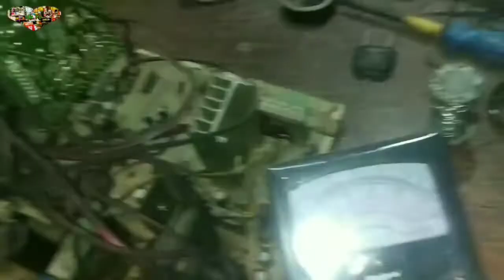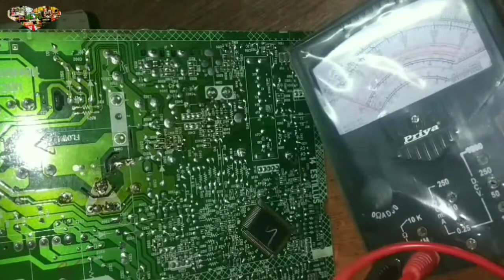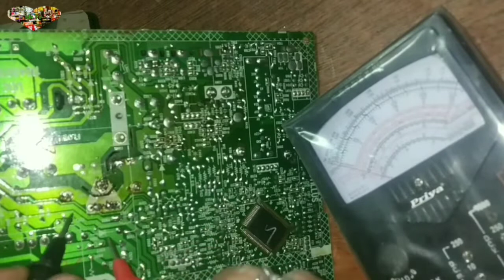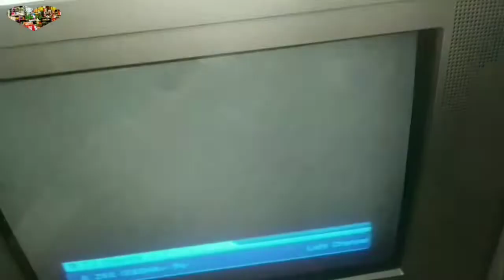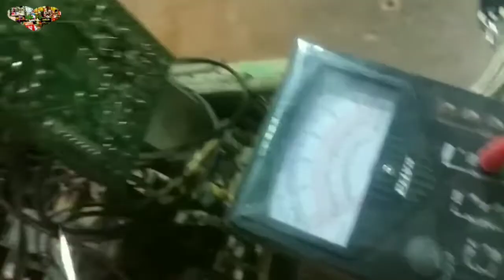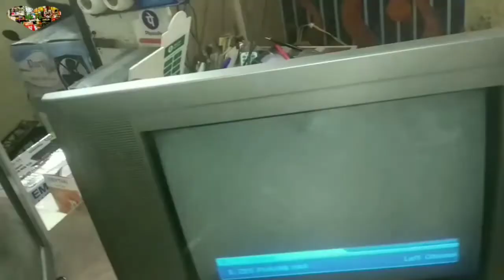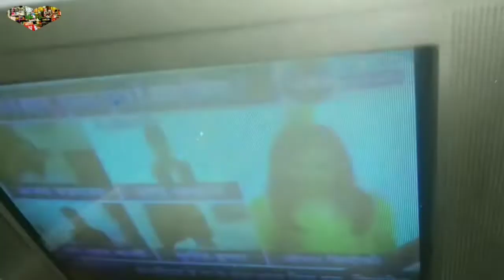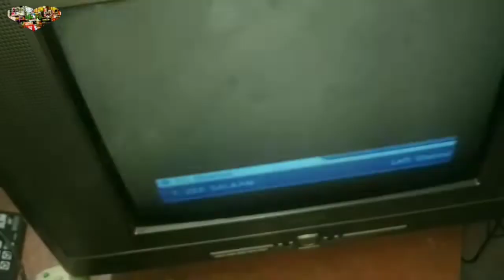Onida CRT tv ripeyar all salution//Standby problem c r t TV | crt tv color प्रॉब्लम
Standby problem c r t TV \\ How TO intex CRT TV repair // INTEX CRT TV supply problem

सभी टीवी पे लागू ये परीकृया /Crt TV Rainbow problem | धुंधला पिक्चर सल्यूशन \ Crt tv ripeyar

ओनली ONE स्पेयेर चेंज टीवी OK👌| How To Repair Blur Video Problem Crt Tv /CRT TV Rainbow problem

कोई भी 12v सिस्टम चलायें शिर्फ एम्पियेर बढ़ाते जाओ तरीका यही होगा // 2Amp 12V dc supply adaptor

EHT भी ऑन हो रहा लेकिन डिस्प्ले पे कुछ नहीं दिखता | SANSUI Altraslim CRT TV no display problem /Mk

CRT TV में धुंधला स्क्रीन क्यों आता है || How to crt TV Rainbow🌈🌈 problem ripeyar in हिन्दी //mketg

CRT TV 180v कैपेसिटर 10uf 250v बार बार फूलना खराब होना //How to EHT Output Voltage problem

फाल्ट निकालने के लिए ये तरीका बेस्ट रहा \ Texla CRT TV standby problem | standby problem CRT TV

BPL 14"crt tv standby problem in हिंदी | BPL CRT TV सप्लाई प्रॉब्लम /how to tv Dead problem solution

EHT नंबर 1010 के जगह Seven EHT और लगा सकते हैं / Chaina Crt Tv All EHT Equivalent | Mketg Crt

कुछ EHT जो सेम जगह लग सकता है ||CRT TV Equivalent EHT & 78040 Number /हिन्दी मेंMketg crt TV

LG Crt tv टिक टिक प्रॉब्लम का विडयो बहुत देखे होंगे लेकिन ये फाल्ट अगर देखे हो तो जरूर बताएं

टीवी एक प्रॉब्लम तीन हिंदी में /CRT TV Three problem solutions /Tv power supply Repair hindi

पिक्चर काला आ रहा,LG CRT TV Lo contrast picture.हिन्दी IC AVL problem \\ Function of ABL in crt tv |

विडयो के उपर लहर आ रही है ||Vidyocon crt tv vidyo sync problem | How to Crt tv video problem /mketg

बस दो मिनट दें और देखें बिलिंग प्रॉब्लम/Output Section Short Details. हिंदी 110v Volt Drop In Crt Tv

Crt tv में रिमोट कैसे काम करता है आइये थियोरि के साथ जाने | Local CRT TV Remote Control Not Working

ओनिडा टीवी का ये भी प्रॉब्लम गजब का है 🤯ONIDA CRT picture problem How To onida crt tv sync problem

पंखे से आवाज क्यों आती है? | Seiling fan Se Kar karane ki awaaz Kaise theek Karen \ how to fan riper

और सभी बटन काम करता है फिर AV काम क्यों नहीं करता | Sansui tv remote av not working ||

टीवि अकाई का बोर्ड लोकल पावर सप्लाई सॉर्ट |CRT tv power supply problem /100uf 450v capacitor balast/

Crt tv रिट्रेश लाइन प्रॉब्लम | Sansui Colour tv picture tube charging | How to crt tv charging /mketg

SMPS खराब होने की अब कोई चिंता नहीं//Power Supply Module |12v dc power supply module wiring

विडयो के ऊपर आसांति, बाधा, या